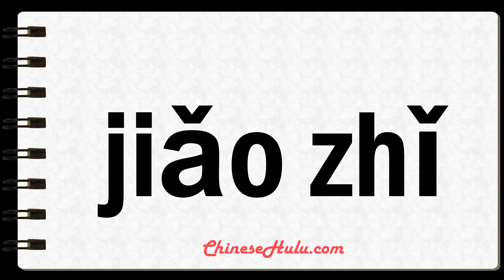How to Say toes in Mandarin Chinese